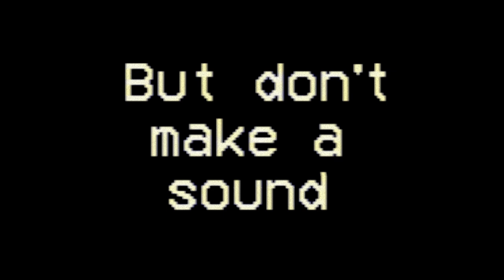Ludical Trailer (Itch.io)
Your soul is trapped in lines of code. What will you do?

Thanks to science you can now upload the consciousness of a human being inside a computer. The Gametoy which is the first fully immersive Video Game Console is finally out to the public! In which reality and digital video games collide. The lives of many can now last forever in a computer. However, something goes terribly wrong with all the consoles across the entire globe. The minds of young and old have been trapped in all the machines. You the child of an employee that works at a company called "Technologic" must figure out what went wrong with the system. As you multitask beating video game levels and avoiding the dreaded rouge AIs that resemble nightmarish versions of a family. You will soon realize no one is to be trusted.